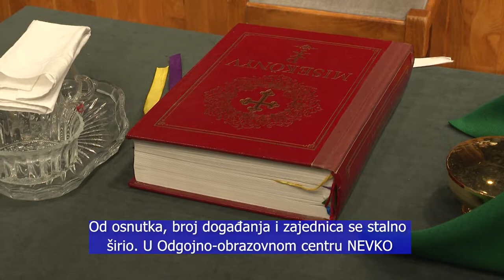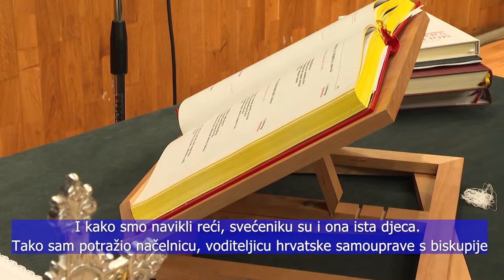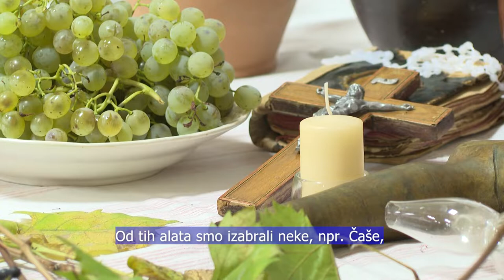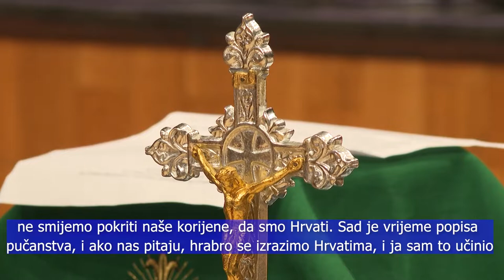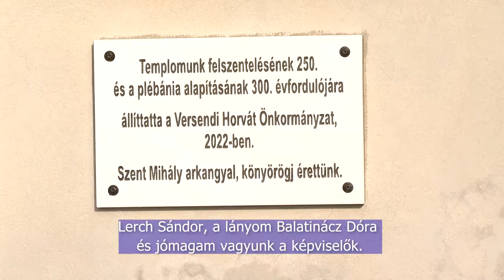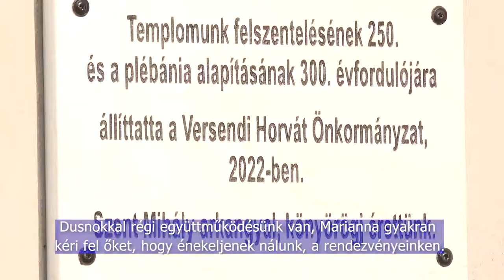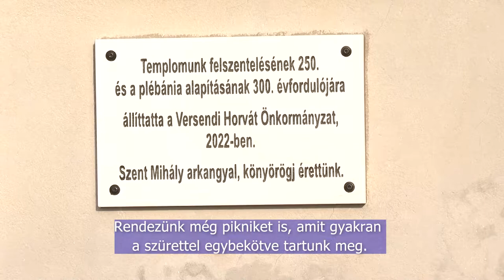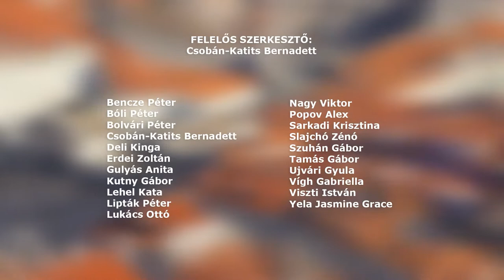HRVATSKI POLA SATA - Horvát félóra 20221118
Népviseleti bemutató, szőtteskiállítás, újbor-megáldás - Horvát fesztivál Szemelyben
Összegyűltek a szederkényi sokacok
Új emléktábla a versendi templom falán
Horvát fesztivál a Szent II. János Pál Plébánián – Szemely